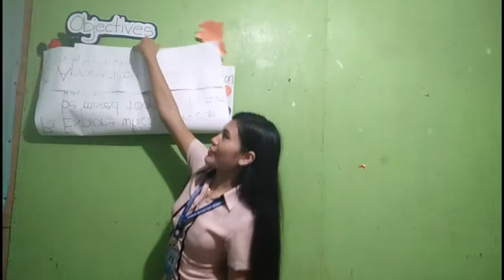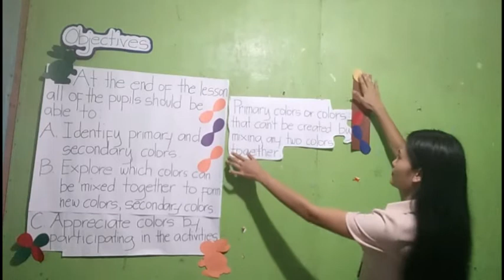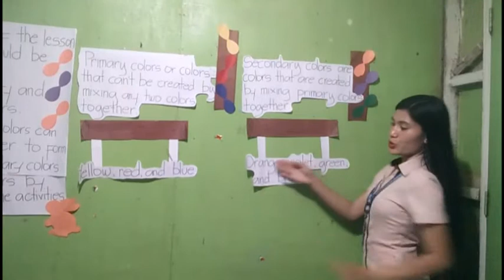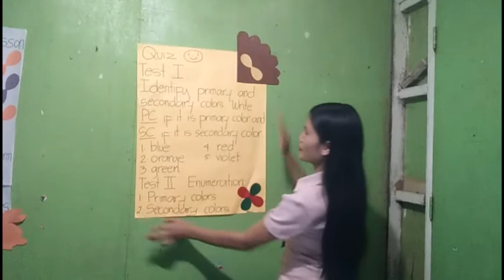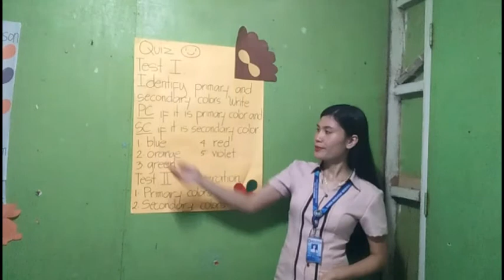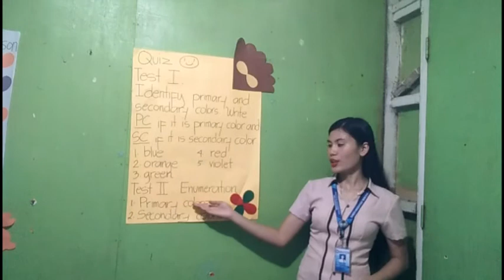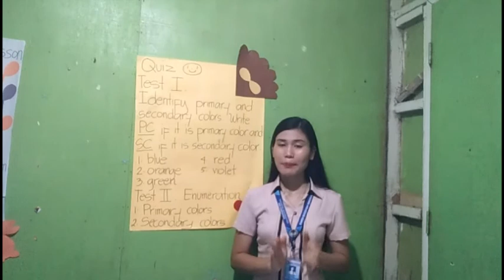DEMO-TEACHING/ Primary & Secondary colors